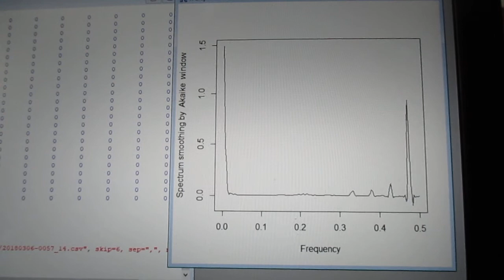超音波の伝搬状態を測定・解析・評価する技術 ultrasonic-labo